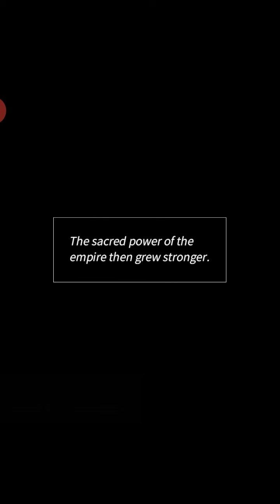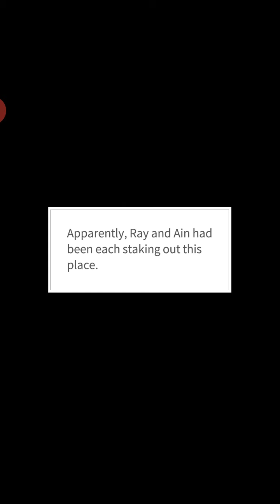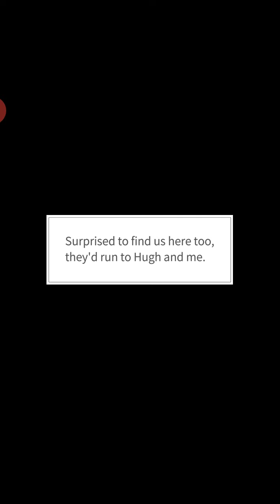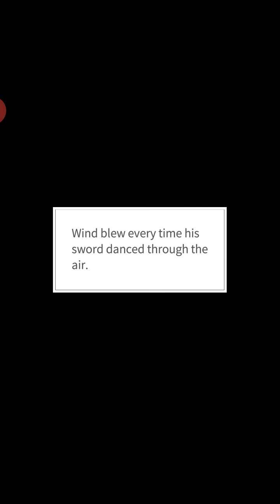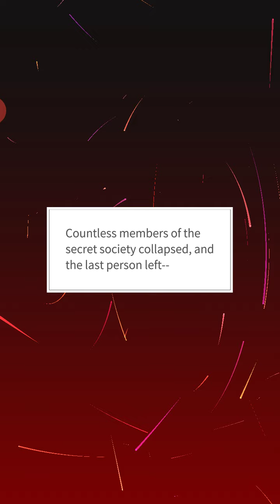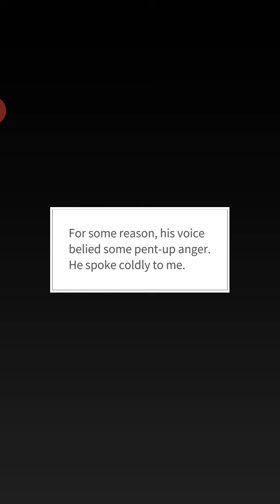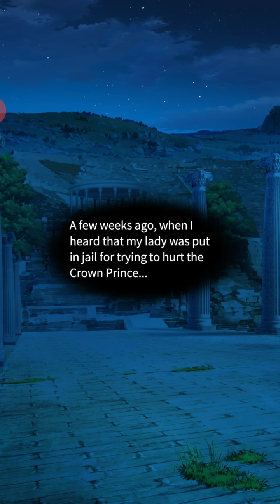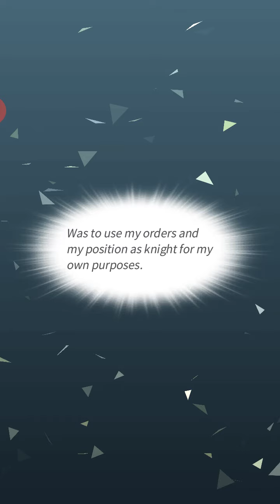maybe : Interactive Stories | Keeper of Mine Ep 18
From an average white-collar to a villainess in a novel. You jump into the world of a fantasy romance novel to help your favorite character achieve love. But the storyline becomes entangled and it's time for you to create a happy ending!
Scenario by INsertcoin / Artwork by REUM / Original Novels from NAVER Series (©YoonRim)